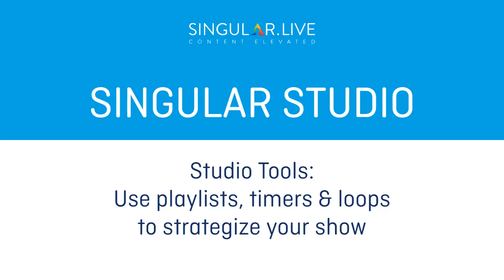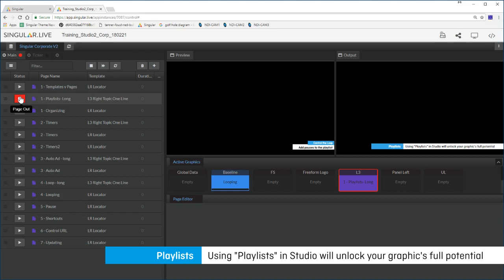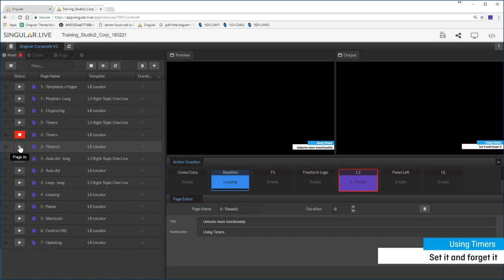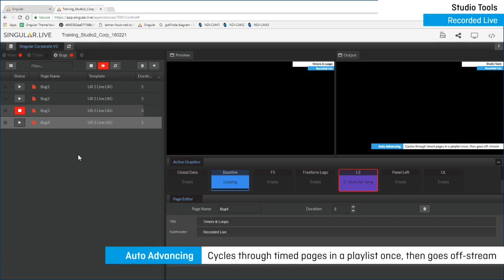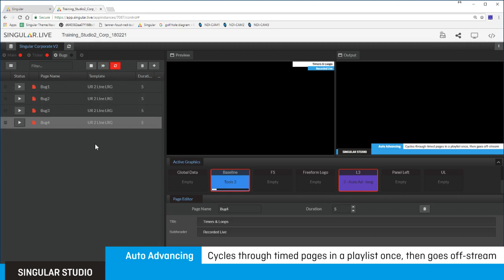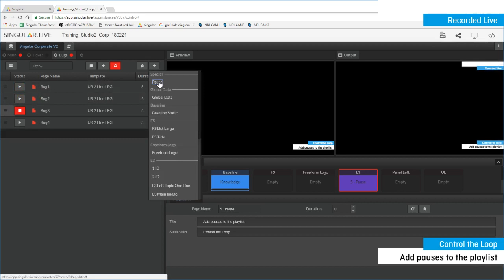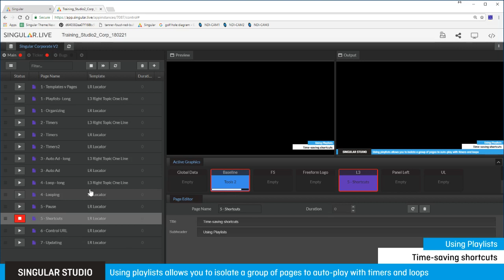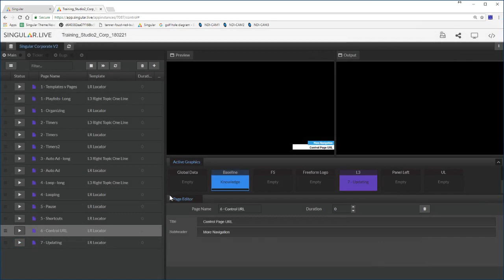Singular's Studio - Advanced Overlay Operation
It's not a huge step from the basics to this level of control on Studio. If you know the basics, you have everything you need to create powerful content. Learn more to strategize how to control playlists in Studio using timers and loops, with duplicate and different templates. You are on the fast track to overlay Valhalla!